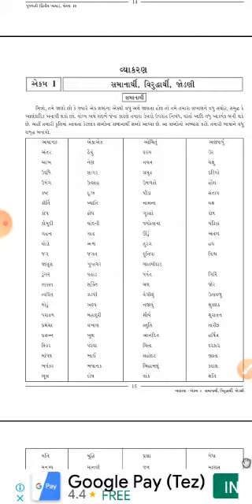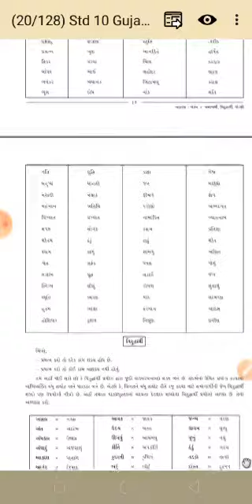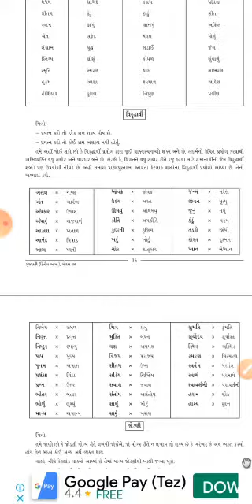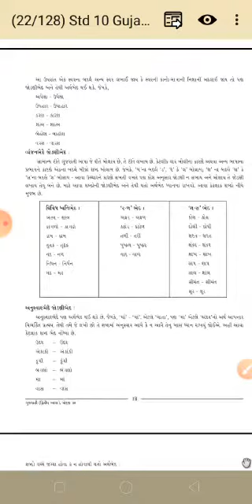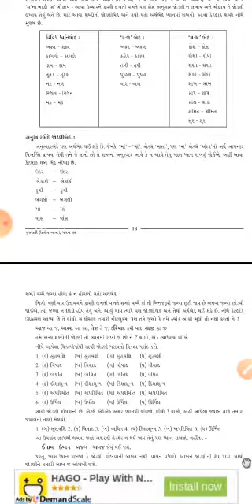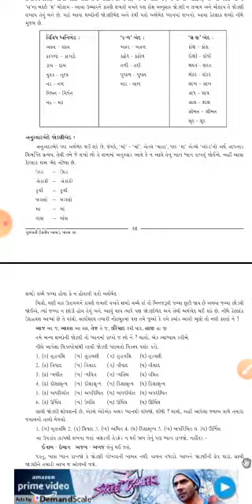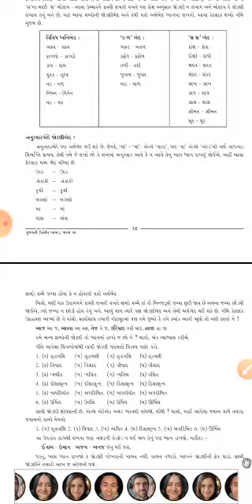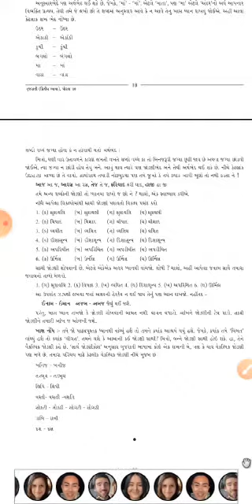09 10 GUJARATI Grammar Homework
Grade_09_10_GUJARATI_GRAMMAR_HOMEWORK
by Niranajana Mam